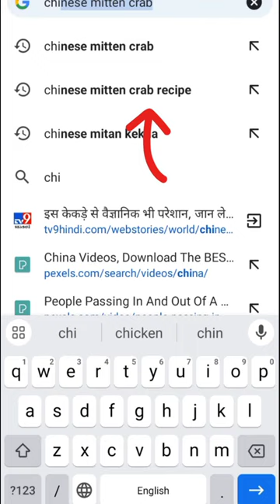Why Do "SCIENTIST" Want To Kill This CRAB?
Video title:- Why Do "SCIENTIST" Want To Kill This CRAB?

Creative thought wala  :- This channel is all about facts and motivation. Note:- This video is only for the purpose of sharing the information or knowledge not to hurt with the feelings of anyone.

1) This video has no negative impact on the original works (It would actually be positive for them)
2)This video is also for teaching purposes.
3) It is not transformative in nature.
4)I only used bits and pieces of videos to get the point across where necessary. 5) Some images are also used just for giving the clearance about the topic to the viewers.

Hastags:- crabs dangerous extinct seacreatures facts weirdest